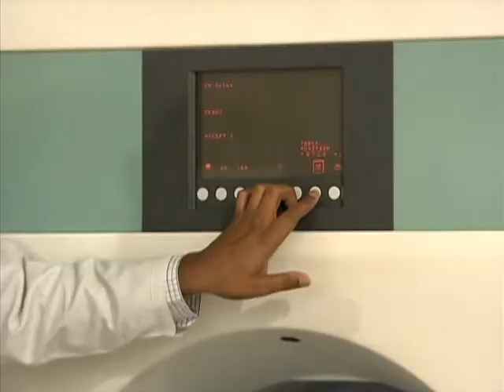Anunciada suspensão da venda de 123 planos de saúde de 28 operadoras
NBR NOTÍCIAS - 14.08.14: A Agência Nacional de Saúde Suplementar (ANS) suspende, a partir deste sábado (16), a comercialização de 123 planos de saúde de 28 operadoras. A ANS considera que houve desrespeito aos prazos máximos de atendimento e negativas indevidas de cobertura. No sábado, também serão reativados 104 planos de 34 operadoras que estavam suspensos, uma vez que foi constatada melhora no atendimento aos usuários nos últimos três meses.